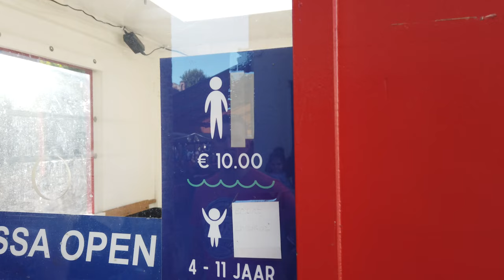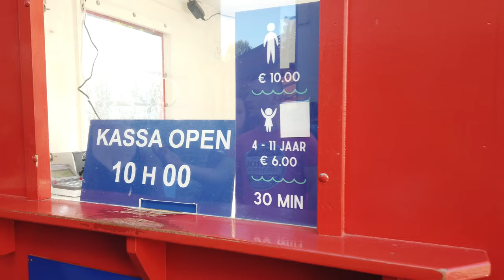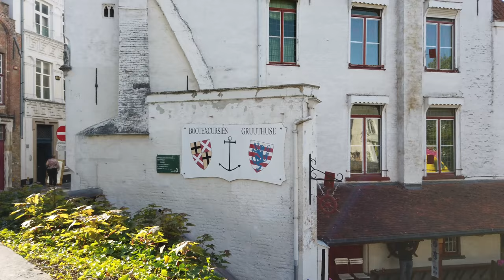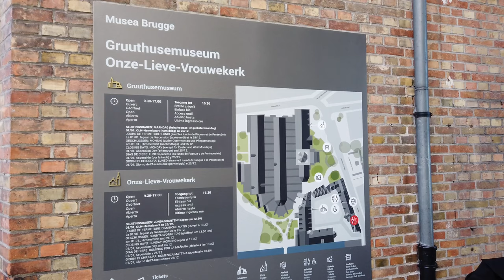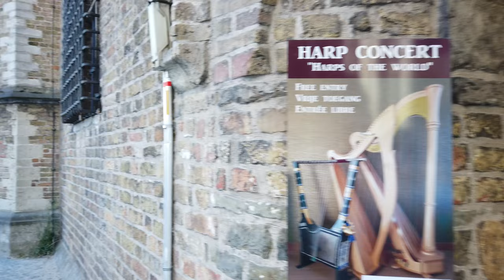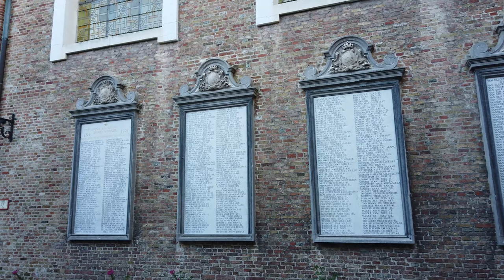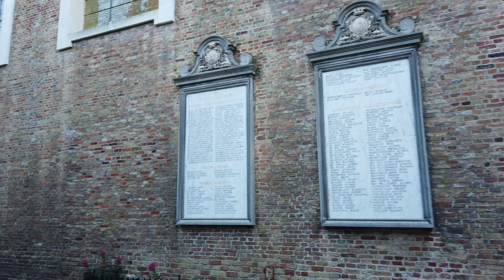🇧🇪 BRUGES | Belgium | 4K 60fps UHD | August 2021 | Walking Tour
Bruges is the capital and largest city of the province of West Flanders in the Flemish Region of Belgium, in the northwest of the country, and the seventh-largest city of the country by population. The historic city centre is a prominent World Heritage Site of UNESCO.
Capture Date : 14 August, 2021,
Clima tic Condition : Sunny
Video Time
00:00 Intro
01:20 Sint-Salvatorskathedraal
04:45 Steenstraat
10:45 Markt
12:25 Pieter de Coninck et Jan Breydel
12:55 Belfry of Bruges
20:15 Burg Square -Bruges City Hall
21:05 Brugse Vrije
25:20 Obelisk Kolumna
26:50 Rozenhoedkaai
28:03 Nepomucenusbrug
31:47 De Dijver
34:10 Church of Our Lady Bruges
40:35 Mariabrug
41:20 Katelijnestraat
42:45 Walstraat
44:00 Walplein
46:41 Horse Head Drinking Fountain
50:12 Minnewater
01:07:15 Kartuizerinnenkerk
01:14:15 Markt